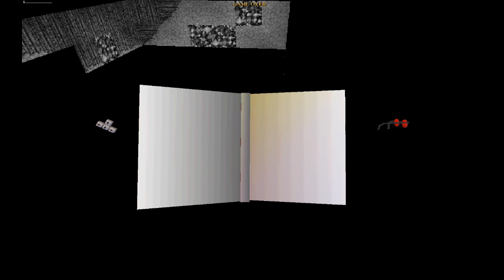Tomb Raider: Clouds (Niveles de autor)